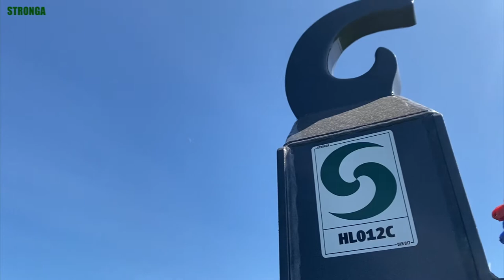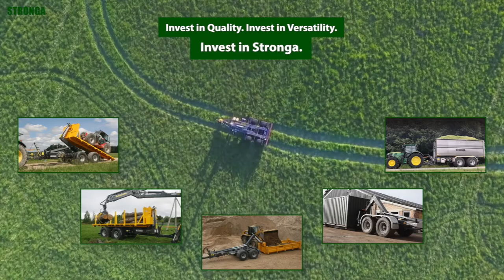Mini & Mighty 12 ton HookLoada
Den kompakte HL012 HookLoada er en professionel lille kroghejsevogn udstyret med den samme store specifikation som de større modeller i serien. Sammenlignet med andre løsninger på markedet, der tilbyder lignende tip- og løftekapaciteter, har HL012 kroghejsevogn klasseledende standardfunktioner med en lang række veludviklede muligheder, der passer til dine behov.

Opdag nøglefunktionerne i den 12 tons Stronga HookLoada:

- Overdimensioneret chassiskonstruktion;
- BPW kommercielle aksler af førende kvalitet;
- Fuld fjedret affjedring som standard;
- Store professionelle hjul- og dækbeslag;
- Fantastisk lav rullehøjde på kun 900 mm (afhængigt af dækvalg);
- Manøvredygt kroghejsetrailer i trange rum;
- Unikt krogtårn, der automatisk skifter mellem tipnings- og lossecyklusser;
- Superhøj 56° vippevinkel;
- Holdbar metallic lak finish;
- Stort udvalg af muligheder og mere...

Kunder, der vælger HL012 kroghejsevogn, vælger ofte følgende valgfrie opgraderinger:

- Højhastighedsopgradering - BPW kommerciel 120x120mm firkantet bjælkeaksel.
- Fuld længde, ultralette, ekstra stærke aluminiumsskærme.
- Dobbelt LED-justerbare arbejdslygter- super-lyse lamper i førsteklasses kvalitet.

Salgsteamet til kroghejs trailere hos Stronga er klar til at hjælpe dig med at vælge den model, der passer til din arbejdsplads. Med et omfattende udvalg af velprøvede, afprøvede kroghejsevogn til rådighed, vil Stronga helt sikkert have løsningen til dine behov.

Vi ser frem til at høre fra dig.